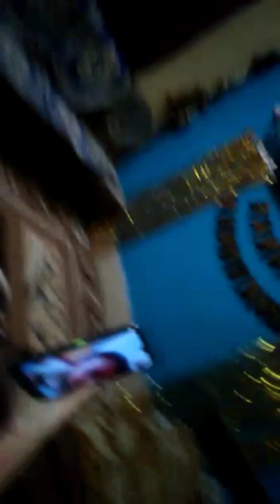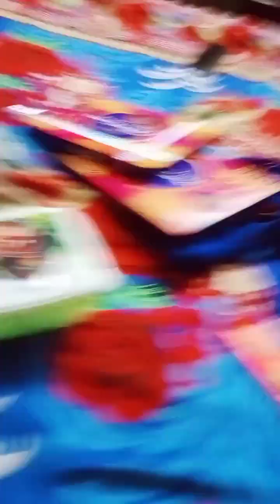10/03/23 My Dear Son Bhavesh ka janamdin or juldi me taiyari kare humlog ne.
We want your blessings for my dear son Bhavesh Pratap Arya.